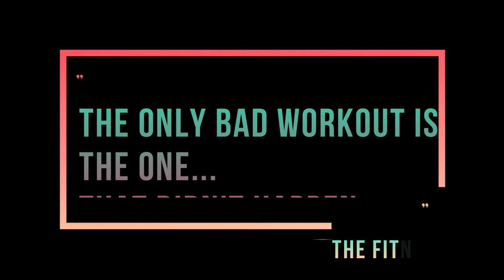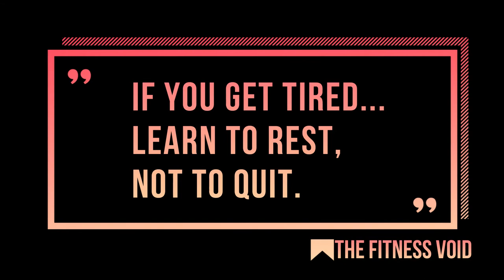Megan Gallagher | female fitness motivation | Model | Bodybuilder |workout compilation |fitness void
check out this amazing video of beautiful fitness model Megan Gallagher with her perfect physique and amazing workouts in this compilation video.

Also, if you like these kinds of female fitness motivation and workout videos then make sure to check out other videos on our channel and consider joining our channel to never miss out on more upcoming videos.